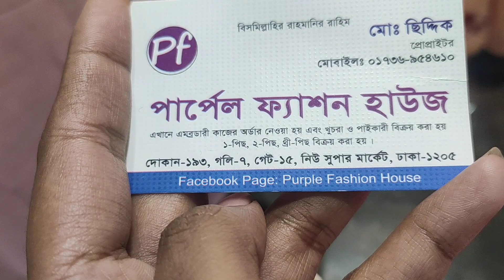অর্ধেক দামে কিনুন ফুলকারি ১ পিস|phulkari 1 piece price in Bangladesh| online wholesaler | HELP TALK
phulkari dupatta,phulkari dupatta wholesale, phulkari dupatta india,fulkari suit,BD fulkari,
phulkari dupatta wholesale in ludhiana,phulkari dupatta wholesale in mumbai,punjabi phulkari dupatta price,phulkari dupatta wholesaler in patiala patiala punjab,phulkari dupatta suit
phulkari dupatta manufacturers, fulkari design,
phulkari dupatta,phulkari dupatta wholesale
phulkari dupatta india,fulkari suit, fulkari suit,
punjabi phulkari dupatta price,phulkari dupatta price in punjab,phulkari dupatta price in amritsar
phulkari sharara,salwar kameez online bd Fb,
ladies dress in bangladesh,salwar kameez bd
facebook,online shopping facebook page in bangladesh,pakistani dress collection in bangladesh,three piece in bd,bangladeshi salwar kameez online shopping,kamdani dress price in bangladesh,